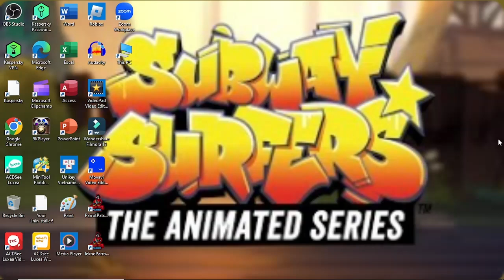Mặt Trận Dân Tộc Thống Nhất Việt Nam Special part 5/11 (Day 5 12/11/2024(part 5-2))